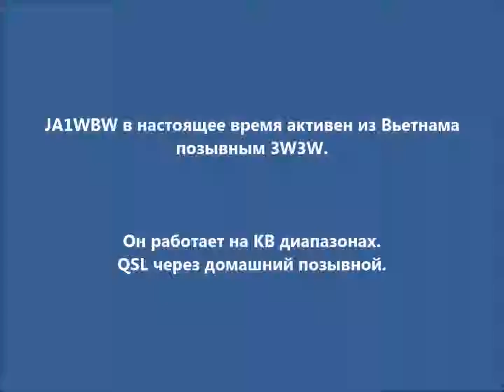3W3W Вьетнам. С сайта dxnews.com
JA1WBW в настоящее время активен из Вьетнама позывным 3W3W.